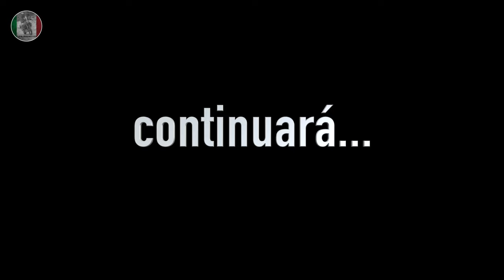Me meto de lleno en las BADLANDS del desierto de GORAFE - Aventura en Solitario con Yamaha T7WR - E3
En el episodio 2 lo habiamos dejado a punto de coger una pista de tierra que nos hubiera llevado al pueblo de Gorafe. Ahora seguimos la aventura en solitario a traves del desierto de Gorafe para meternos de lleno en las Badlands, las malas tierras. No te pierdas el episodio porque vamos a ver escenarios espectaculares y al puro estilo aventurero.

Si te ha gustado Like y Comenta